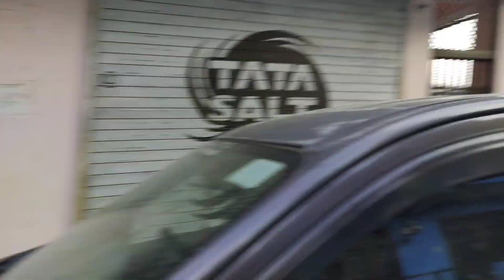Evening walk 👣 with friends. 🧐!! Its RK Vlogs!!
Its RK Vlogs .
A new vlog, Rohru Shimla
an evening walk 🚶👣. with friends.
must watch this  vlog. an interesting vlog 🙏.